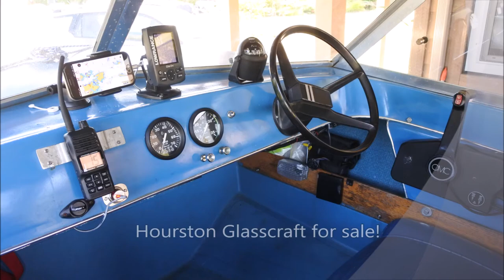Hourston Glasscraft #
Boat for sale. Hourston Glasscraft1980

Get instant access to our full online drone courses and certificate programs

Learn more about drone flight training package program here. The course include all the online sections as well as a zoom session and an outdoor flight practice day.